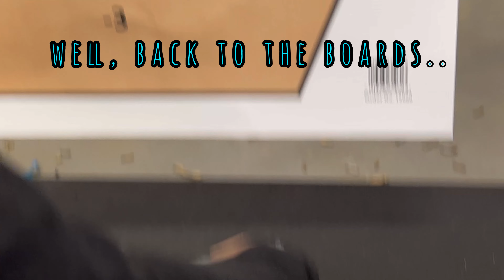Phoenix Arms HP22 Quick Run Dump w Mozambique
Phoenix Arms HP-22
Still working on speed and accuracy. Was not anywhere on target at just 7 yards.. 🤷‍♂️

-Upside-
Check out this free app that that I also use. Gets you savings and cash back on gas and other errands!